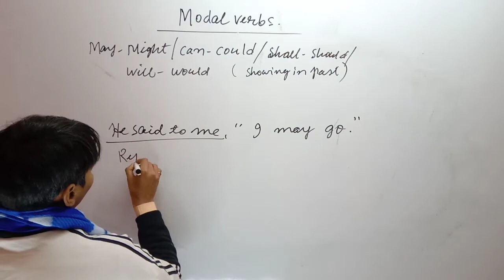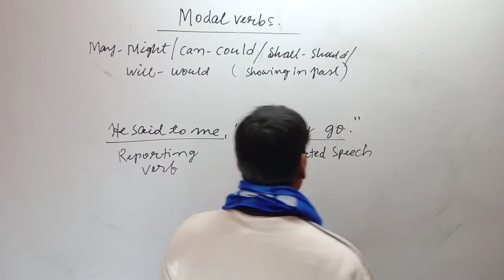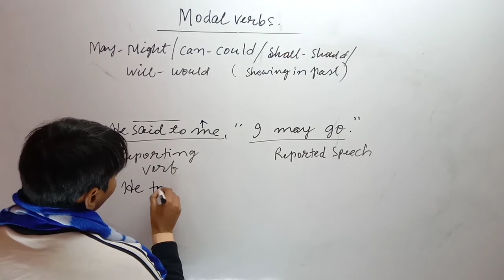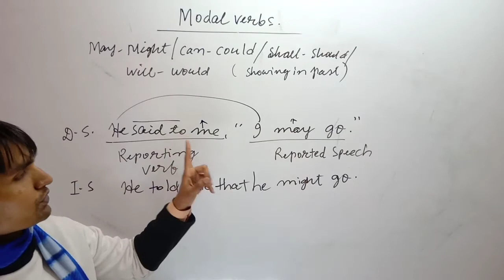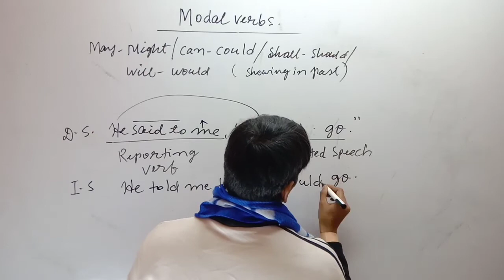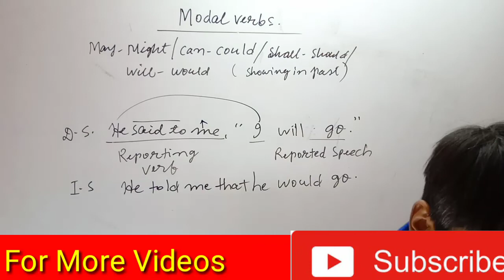Modal Verbs used in Past